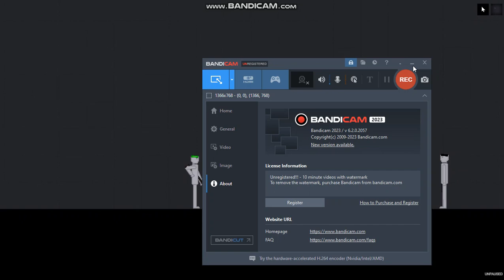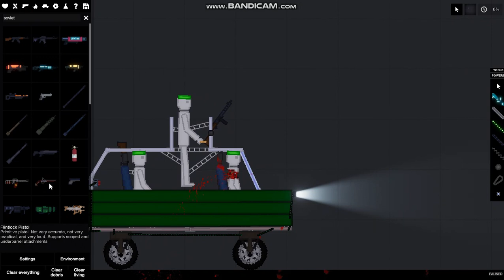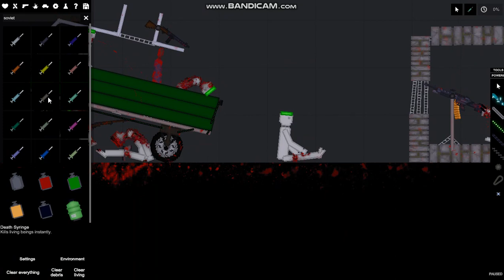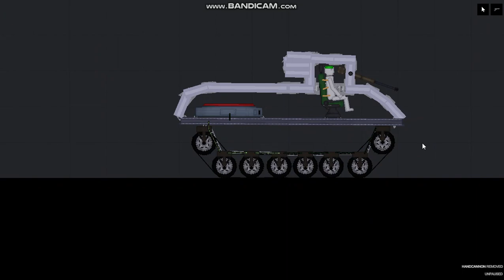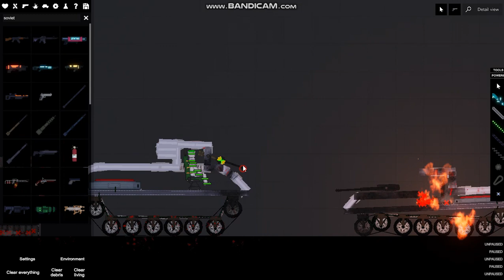world war 2 the germans bunker and the tank part 2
if this video get's 40 views i will make the part 3